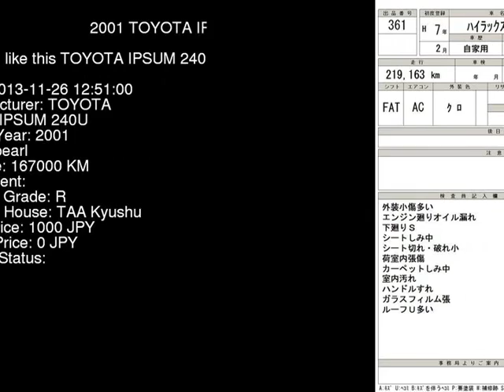2001 TOYOTA IPSUM 240U ACM21W